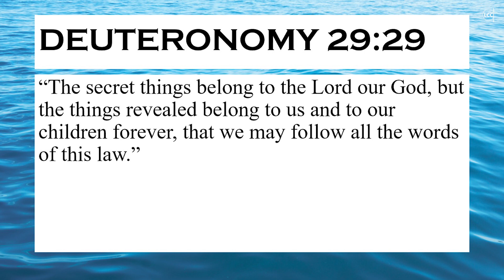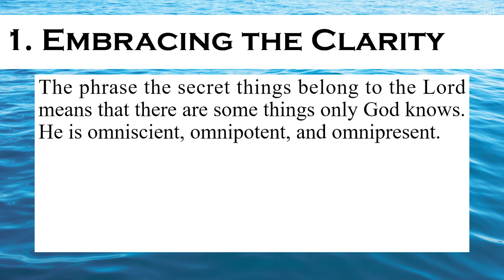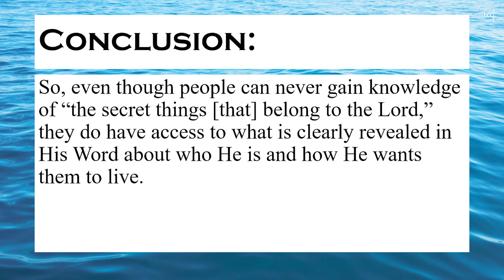Embrace Clarity and Mystery | Pastor Lucky Gatan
Preaching Series for the month of June: Faith Walk Series